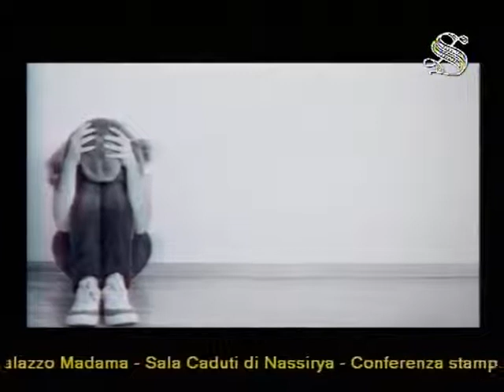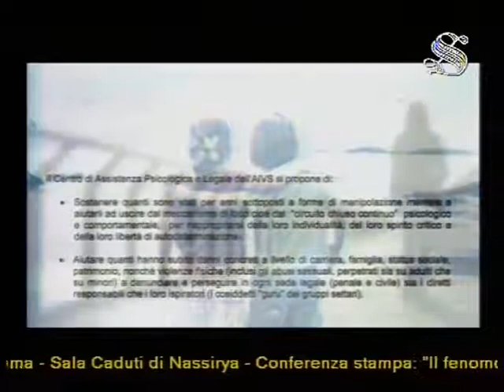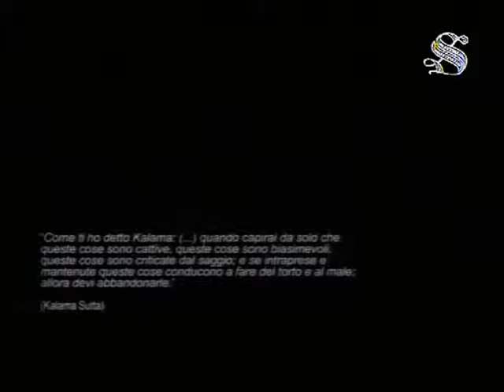Conferenza Stampa AIVS, Senato della Repubblica, Roma, 21 giugno 2017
Conferenza Stampa AIVS, Senato della Repubblica, Roma, 21 giugno 2017 - video integrale